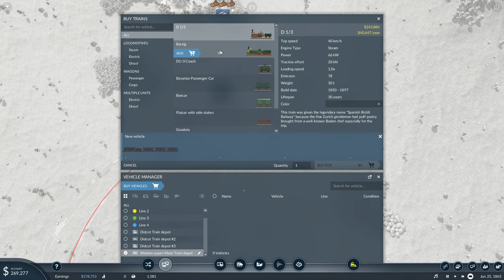Transport Fever 2 #03 - Diversificando Cargas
Seguimos baixando nossa dívida e ampliando/melhorando trens. Porém agora estamos focando também em ampliar as cargas transportadas. Agora também estamos transportando carvão e petróleo. Tudo ainda por via férrea.